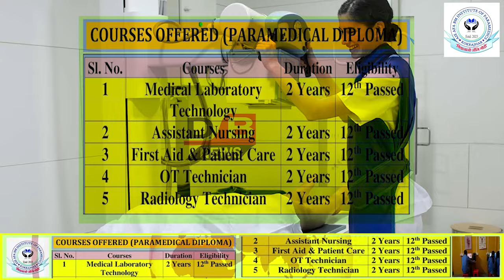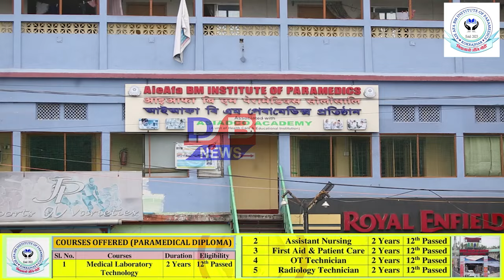नोंथांमोननि थाखाय मोनसे गोजोन्थाव खौरां ।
क’क्राझार सहरनि J.D. र’डजों नांजाबनाय गोजोनफुरि Royal Enfield showroom नि गोजौआव थानाय Central Bharat Sevak Samaj जों गनायथि होजानाय Aie Afa BM Institute of Paramedics आ  नोंथांमोननो लानानै फैदों देहा जोथोन लाखिनायनि माखासे आयदाफोरनि 2024-25 मायथाइनि मुं थिस'नाया सोलिगासिनो दं आरो फैगौ जोबथा जुन दानसिम मुं थिस'नाया सोलिबाय थागोन।
जुदि नोंथांमोनहा बेफोर कर्सनि थाखाय गोदानै मुं थिसन्नो गोसो दङब्ला थाबैनो जगाजग खालामदो Aie Afa BM Institute of Paramedics नि नै बे मबाइल नाम्बार- 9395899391 एबा 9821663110 आव थोंजों सुलाद लाहनो हागोन ।